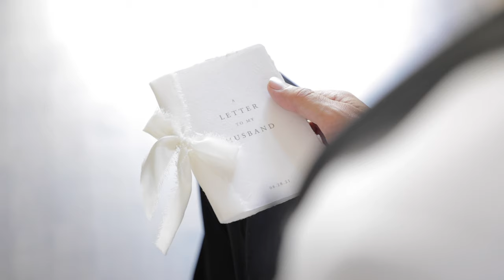Ohio Planner's Chic Black & White Tented Wedding - Patterson/Sirpilla Preview Film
Mike Patterson married Nicole Sirpilla of Sirpilla Soirees in a chic, black & white, tented celebration in Canton, Ohio. If you've ever wondered what a Wedding Planner's own wedding would look like, here is a glimpse into this timeless day.
Planning + Design: @sirpillasoirees
Coordination: @sirpillasoirees_kate @sirpillasoirees_megan @brennan_lally @tpurdeee @laurenroya @taliacosentino
Photo: @balsamandblushphotography
Video: @ashley_mccomb
Venue: @glenmoor_weddings
Flowers + Flower Wall: @nppdesigns
Tent, Draping, + Rentals: @sullysrental
Lounge Furniture: @lavenderandlacerentals
Dance floor, Stage, Glassware, + Chairs: @alloccasionspartyrental
Dress: @thedressmedina @essenseofaustralia
Overskirt: @ivoryandashbridal
Makeup: @american_beauty_artistry_llc
Hair: @ninanicole_hairdesign
Suit: @menswearhouse
Rings: @_annemariesjewelry
Band: @bluewaterkingsband
Invitations, Stationery + Escort Wall: @brittneynicholedesigns
Day-Of Signage + Live Painting: @goldleafcalligraphy
Bartenders + Mobile Bar: @sweetwatercaravan
Cake: @annasmithcakes
Lighting: @soluslighting
Wedding Party Transportation: @tl_worldwide_transportation
Vintage Car + Guest Transportation: @ledtransportation
Neon Sign: @mariglowneon